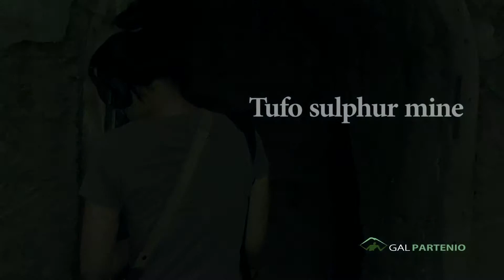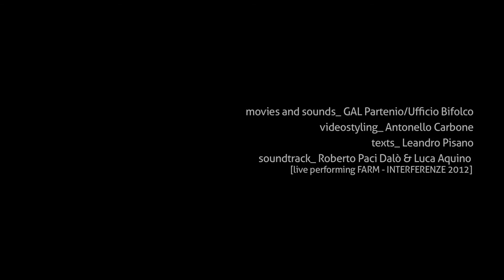Partenio: tradizione, miti, storie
Viaggio alla scoperta dei luoghi più affascinanti di questo pezzo d'Irpinia